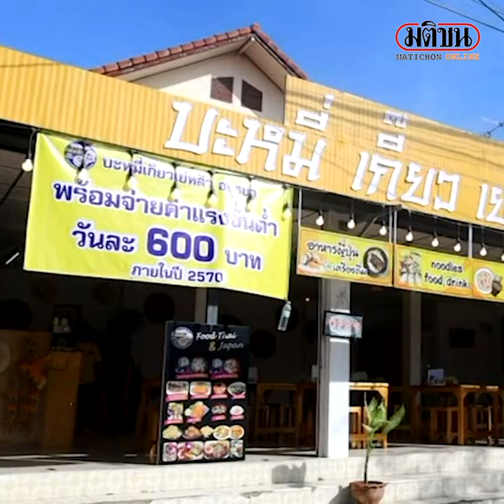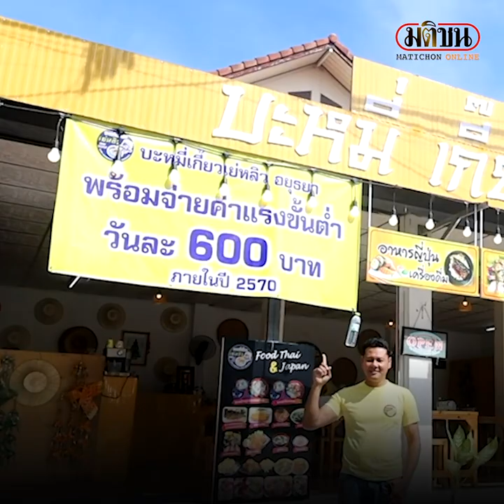ร้านบะหมี่อยุธยา ขึ้นป้าย พร้อมจ่ายค่าแรงขั้นต่ำ 600 บาท : Matichon Online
ร้านบะหมี่อยุธยา ขึ้นป้าย พร้อมจ่ายค่าแรงขั้นต่ำ 600 บาท